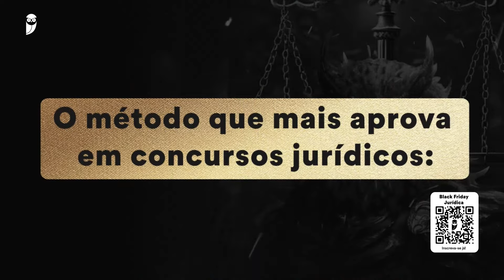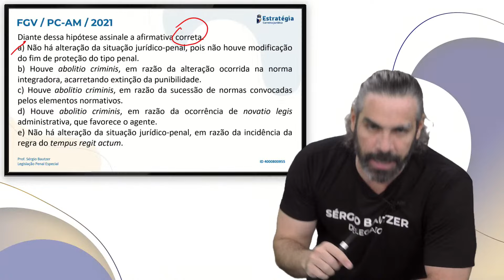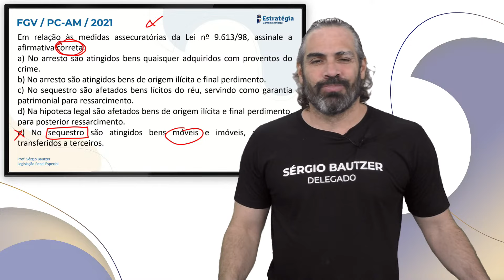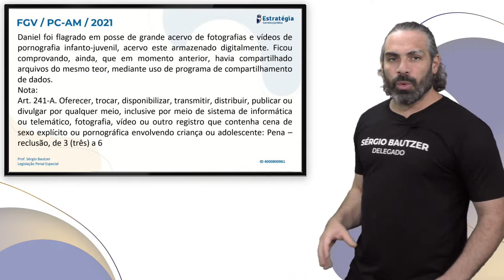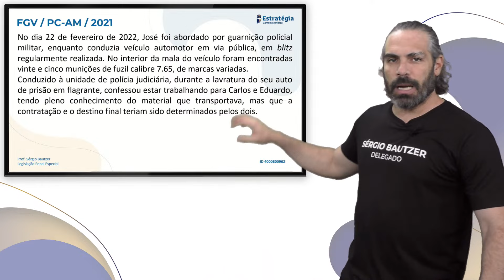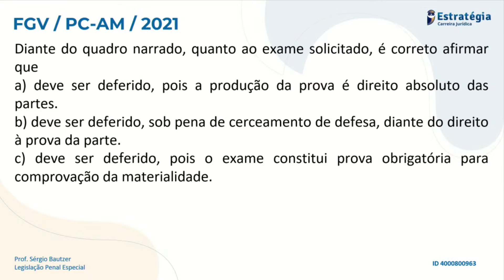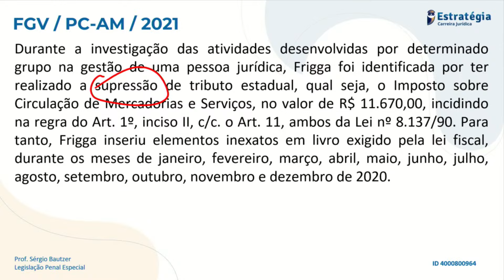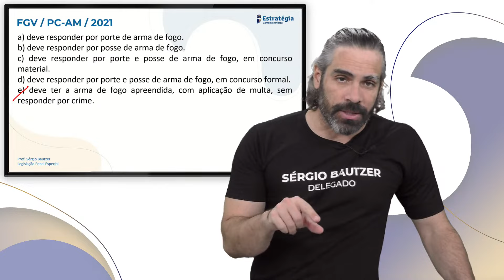Curso Intensivo de questões objetivas para Delta PC SC - Legislação Penal Especial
▶ Assista a transmissão → Curso Intensivo de questões objetivas para Delta PC SC - Legislação Penal Especial com o Prof. Sergio Bautzer